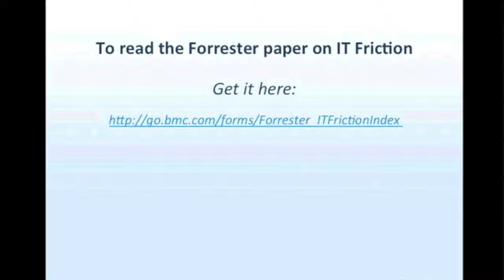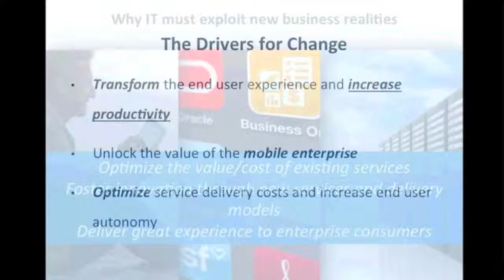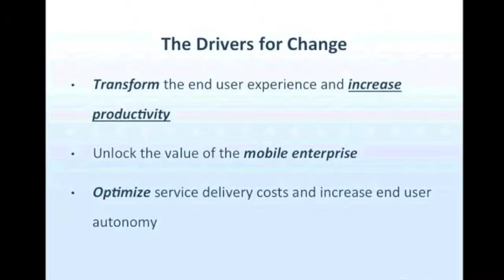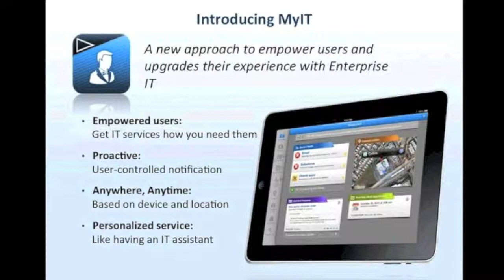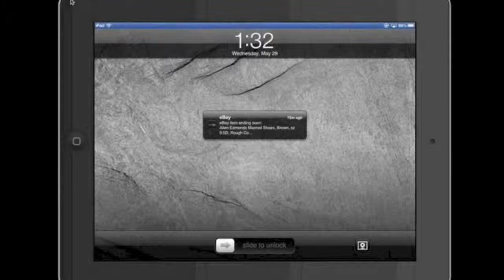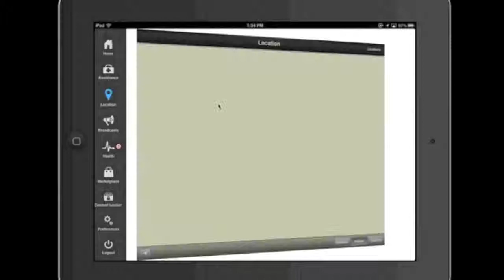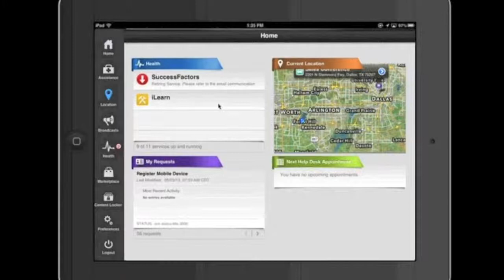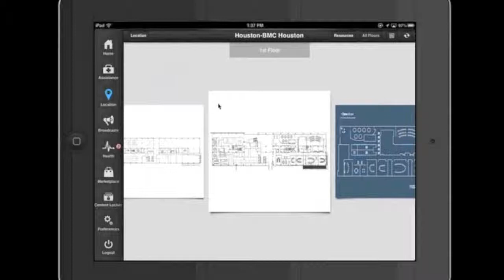How BMC MyIT Will Change The Way You Deliver IT Services Webinar, PART 2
A live RightStar webinar, presented by BMC's John Demby and recorded on May 29, 2013